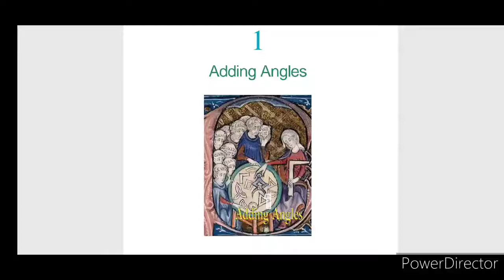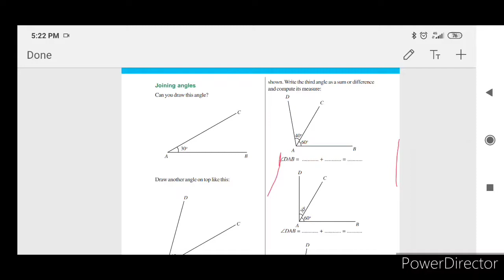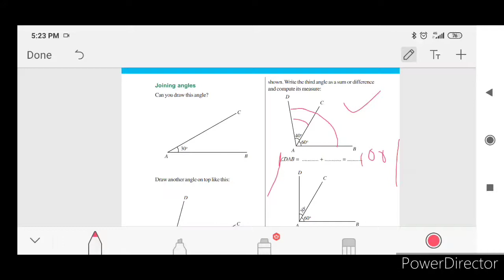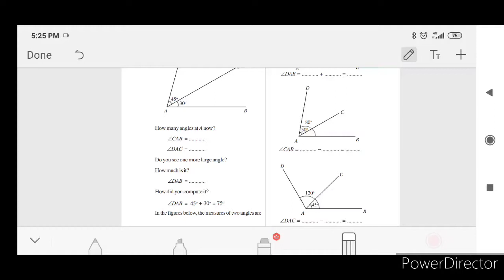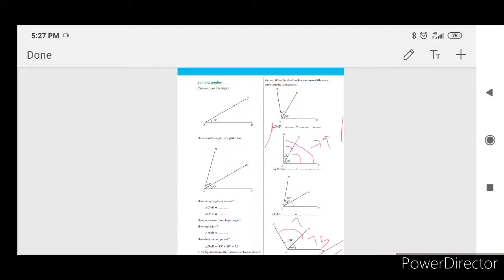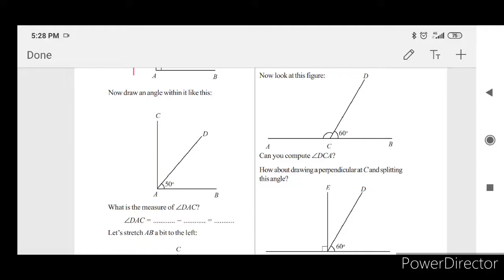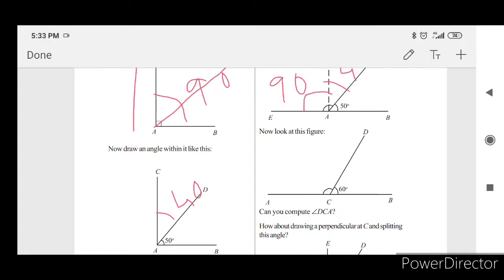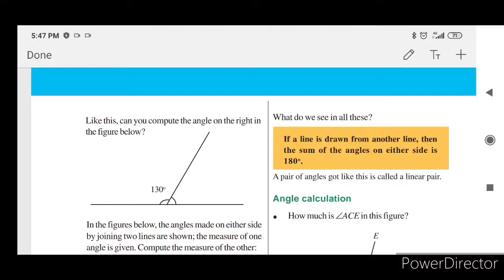7 Adding Angles Maths l unit1 l Kerala Syllabus l Malayalam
First Chapter Full with examples